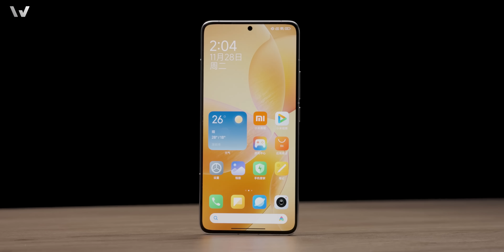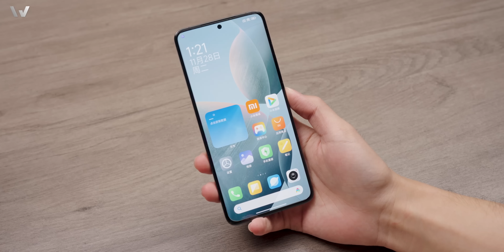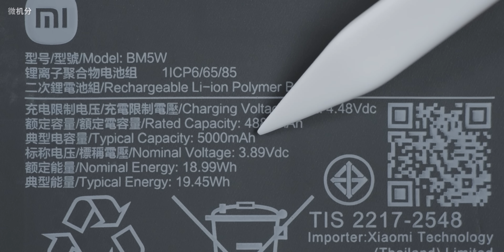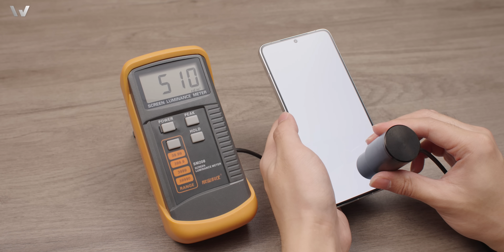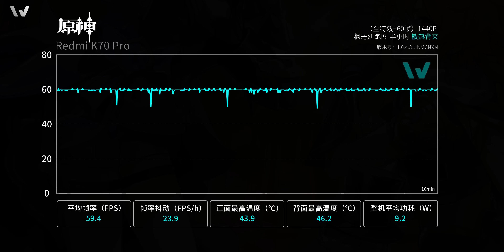ENG)Redmi K70 Pro 拆解：十周年收官之作 【享拆】- 微机分WekiHome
刚刚 Redmi 发布了 K70 系列，这期视频我们来看看 Redmi K70 Pro，作为十周年的收官之作表现到底如何~